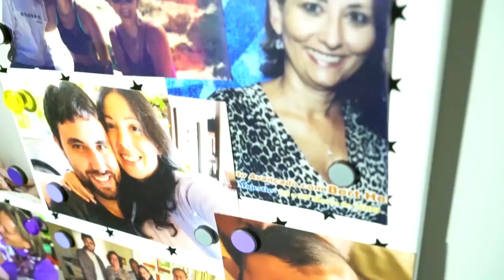The woman who decided to deal with a cancer without any medical treatment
Ana Beatriz Cerisara, a Brazilian teacher who is 60 years old, discovered she had three tumours on the same organ when she was hospitalized to go under a surgery. The doctor who did the procedure was unable to verbalize the bad news. He just gave her a piece of paper, with the following message: 'Three invasive lesions on your colon".
“I am not giving up. I mean, why they want to operate my intestines if I may end up without intestines? How am I going to eat? I want to be alive, but I don’t want to be alive at any cost”, says Ana Beatriz.